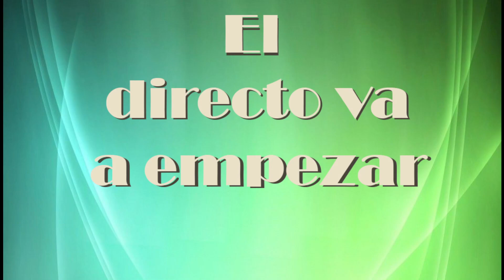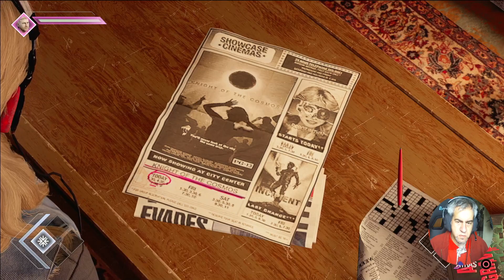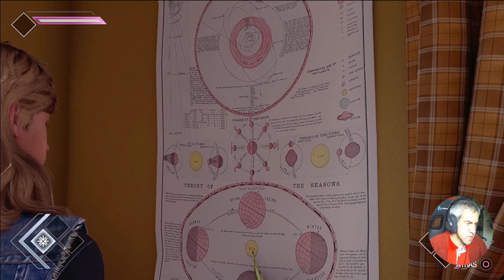GUARDIANES DE LA GALAXIA #7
Conseguimos llegar a la Fortaleza Infernal y hablar con Lady Inferno...